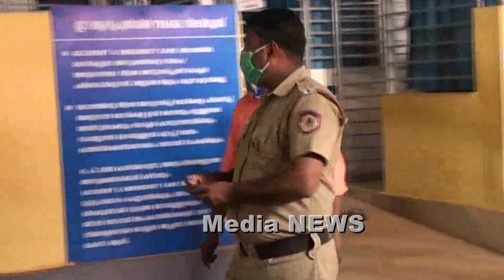mundakkayam police issue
പൊലീസുകാനെ മര്‍ദ്ദിച്ച സംഭവം ,നാലു ചുമട്ടു തൊഴിലാളികളെ അറസ്റ്റ് ചെയ്തു